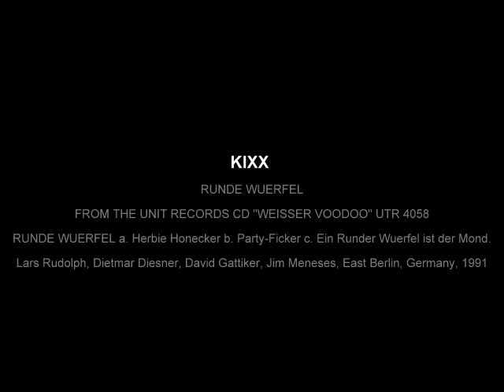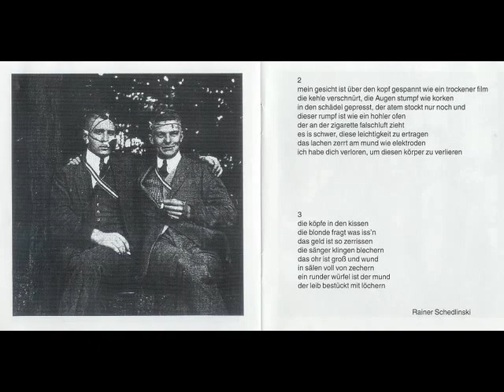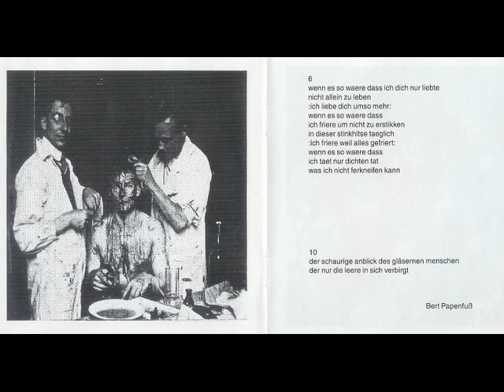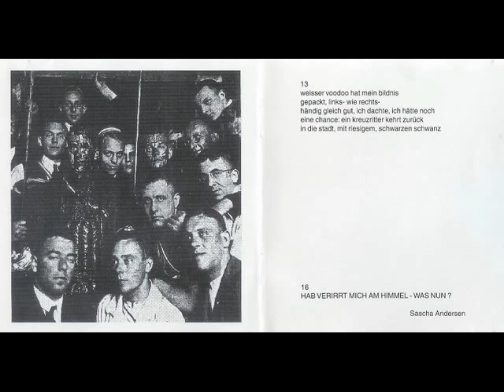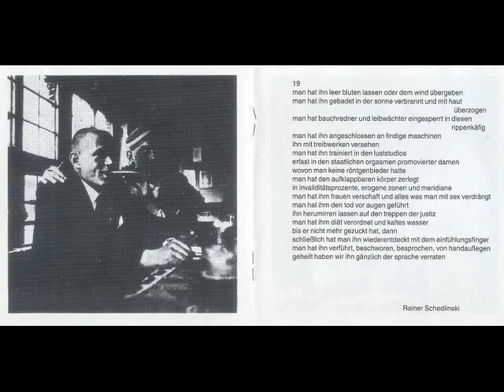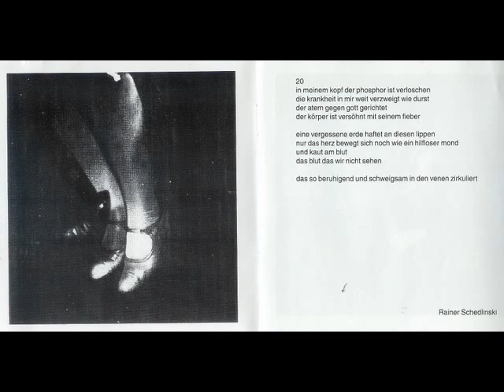KIXX - RUNDE WUERFEL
Kixx.  Runde Wuerfel.  From the Unit Records CD "Weisser Voodoo", Recorded 1991 in East Berlin; Released 1995, Unit Records, Switzerland. Runde Wuerfel: a. Herbie Honecker (Follow the Fat Man); b. Party-Ficker; c. Ein Runder Wuerfel ist der Mond.  Musicians: Lars Rudolph, Dietmar Diesner, David Gattiker, Jim Meneses.  INFO